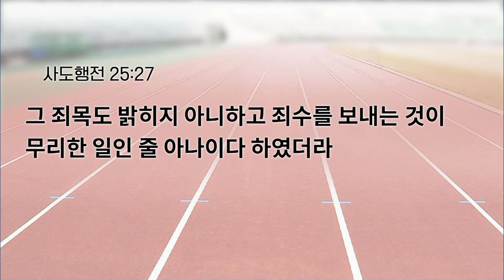[예원교회] 수요예배 - 살려 두지 못할 사람 (사도행전 25:23~27) - 오상흔목사 - 2024.01.31.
살려 두지 못할 사람 (사도행전 25:23~27)

25:23 이튿날 아그립바와 버니게가 크게 위엄을 갖추고 와서 천부장들과 시중의 높은 사람들과 함께 접견 장소에 들어오고 베스도의 명으로 바울을 데려오니
25:24 베스도가 말하되 아그립바 왕과 여기 같이 있는 여러분이여 당신들이 보는 이 사람은 유대의 모든 무리가 크게 외치되 살려 두지 못할 사람이라고 하여 예루살렘에서와 여기서도 내게 청원하였으나
25:25 내가 살피건대 죽일 죄를 범한 일이 없더이다 그러나 그가 황제에게 상소한 고로 보내기로 결정하였나이다
25:26 그에 대하여 황제께 확실한 사실을 아뢸 것이 없으므로 심문한 후 상소할 자료가 있을까 하여 당신들 앞 특히 아그립바 왕 당신 앞에 그를 내세웠나이다
25:27 그 죄목도 밝히지 아니하고 죄수를 보내는 것이 무리한 일인 줄 아나이다 하였더라